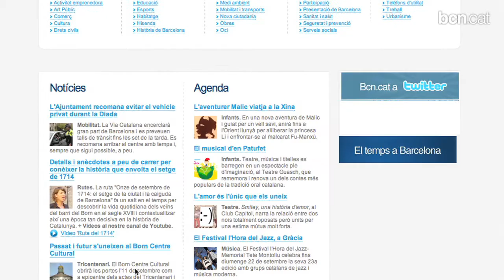L'Ajuntament demana que no s'utilitzi el vehicle privat a Barcelona durant la Diada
Davant les restriccions i talls de trànsits que comportarà la celebració dels actes de la Diada i la Via Catalana, es recomana realitzar els desplaçaments per la ciutat en metro o a peu, especialment a la tarda.